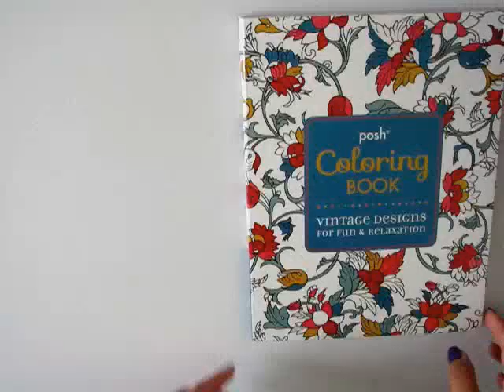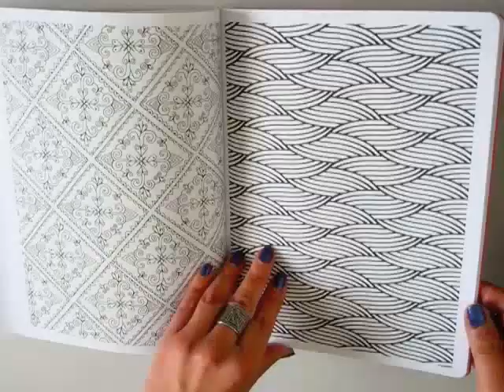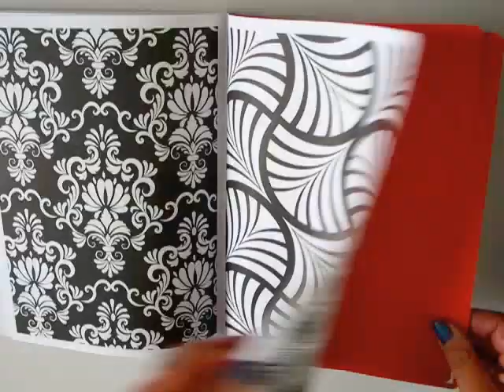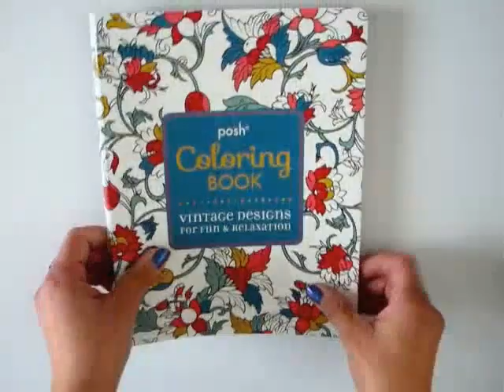Flip Through Posh Vintage Designs Coloring Book by Michael O'Mara Books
This is a flip through Michael O'Mara's Posh Vintage Designs for Fun and Relaxation colouring book

The paper is slightly thicker than standard 20lb printer paper, the designs are printed double sided, and the pages are not perforated.

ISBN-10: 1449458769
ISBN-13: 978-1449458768